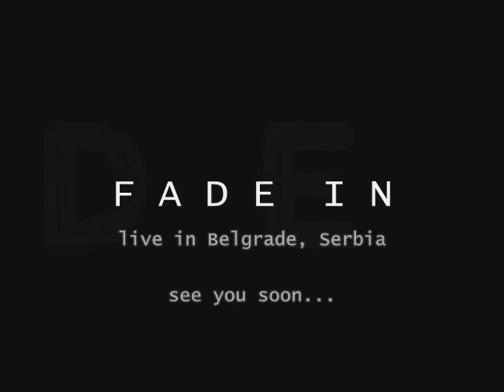NIKOLA BULATOVIC & FADE IN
live in Musical theatre,Belgrade 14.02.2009